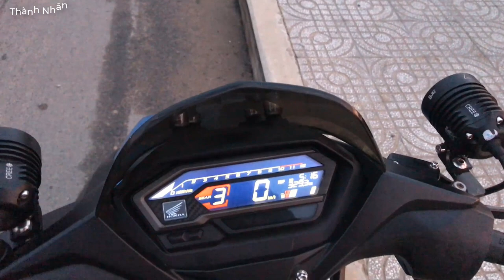Bình Minh ở Sông Kinh Dinh (Ninh Thuận) | Thành Nhân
Bình Minh trên Sông Kinh Dinh (Ninh Thuận)
Mình đã quay video này vào ngày 06/05/2021 trong đợt về thăm quê và tránh Covid.

Mình là Nhân. Thích du lịch bụi và trải nghiệm.
Đây là kênh youtube của mình, đi đến những miền đất mới, những ngôi chùa, những con đường mình và bạn bè đi qua và chia sẻ lại những kinh nghiệm với tất cả mọi người.
© Copyright by Thành Nhân (Do Not Reup).